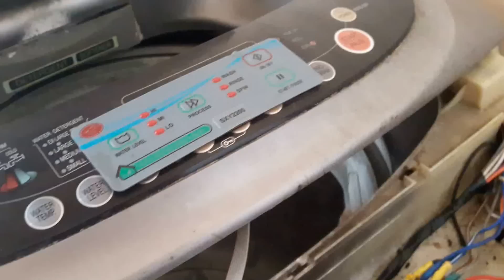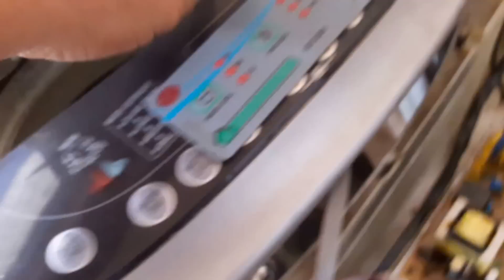แนวทางการตรวจเช็คซ่อมโปรแกรมเครื่องซักผ้าLGฝาบนใช้โปรแกรมแปลงอาการกดติดบ้างไม่ติดบ้างตอนที่1